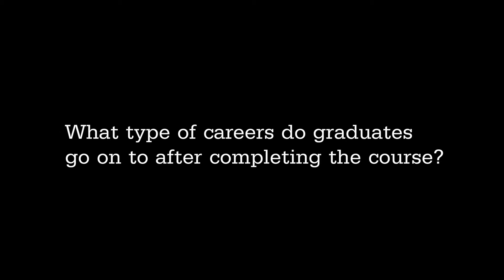Sport and Exercise Science Distance Learning BSc (Hons) | Dr Georgina Stebbings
Programme Leader Dr Georgina Stebbings, answers your questions about our Sport and Exercise Science Distance Learning programme.